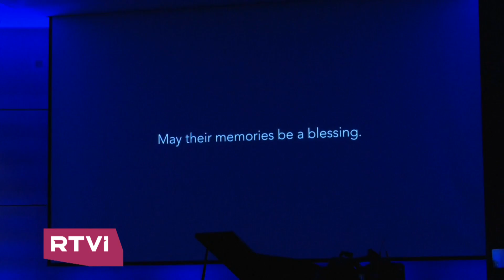«Израиль за неделю» от 26 января 2019 года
В этом выпуске:

📌 3:16 - В Израиле готовы к войне с Ираном. От политики молчания к открытому признанию. Официальный Иерусалим больше не скрывает  удары по иранским целям в Сирии.

📌 4:39 - О ситуации на границах Израиля, предвыборной кампании и расследованиях против премьер-министра. Спикер Кнессета Юлий Эдельштейн в эксклюзивном интервью RTVI.

📌 21:39 - Досрочные выборы в Израиле. Кто лидирует в опросах и можно ли  доверять социологическим исследованиям?

📌 31:34 - Чтобы помнили. В Европарламенте прошла ежегодная церемония памяти жертв Холокоста. Чего опасаются европейские евреи сегодня? Специальный репортаж из Брюсселя.

📌 37:05 - Знаменитые “гарики” Игоря Губермана теперь и на иврите